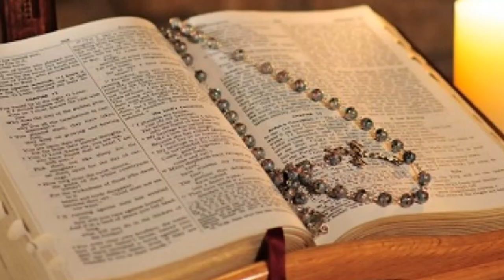Suy Niệm Lời Chúa : Chúa Nhật, 04/08/2019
chúa giêsu: anh em hãy lo giữ mình khỏi mỏi thứ tham lam và lo làm giàu trước mặt thiên chúa